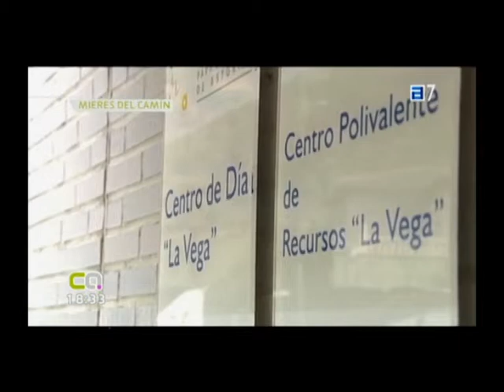Música para la Vida. Entrevista a Elia Frias y El Septeto Cubanacán